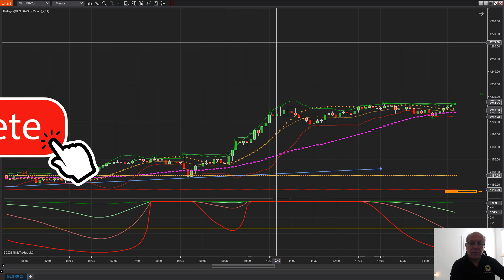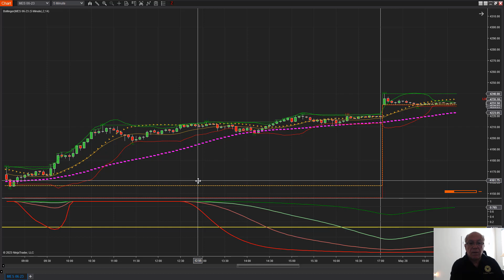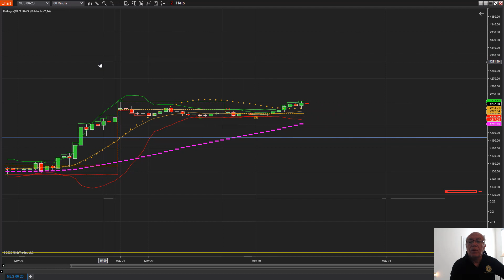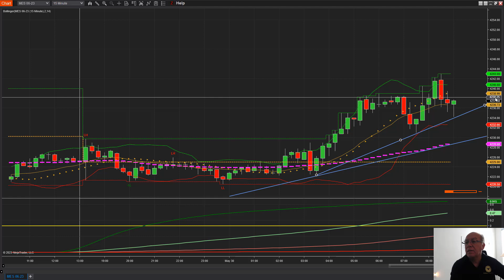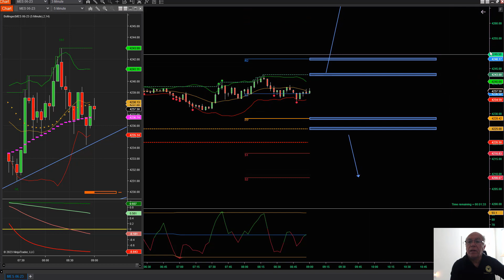Analisis pre-Market de los Mercados de Futuros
El premarket también es conocido como “preapertura”, y es uno de los aspectos más importantes que tiene que saber un trader que opera en la bolsa de valores u en otros mercados bursátiles, como las bolsas de futuros.